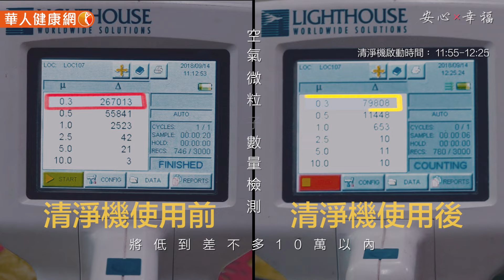菸不上身的安心×幸福